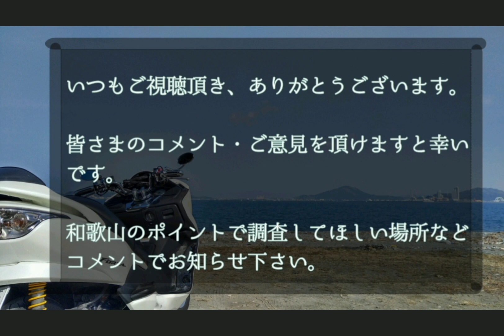【和歌山インター店】5/22 (日) マリーナシティ大波止リアルタイム 和歌山釣果見聞録